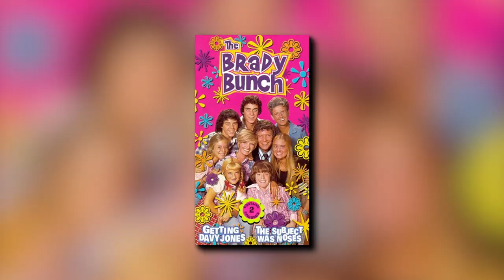JUST HAPPENED: Celebrities Who Died This Week | November 2023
SHOCKING Celebrities Who Died This Week 2023

Today we're talking about the celebrities who left us recently. It's a kind of bittersweet trip down memory lane, sharing stories and memories of those iconic stars who've sadly passed away. With some old clips and a dose of nostalgia, it's a laid-back and reflective look at the impact these celebs had on our lives and the entertainment world.

Other Famous Celebrities who passed away recently are: Jerry Springer, Harry Belafonte, Carol Locatell, Elizabeth Hubbard, Michel Lerner, Judy Farrell, Len Goodman